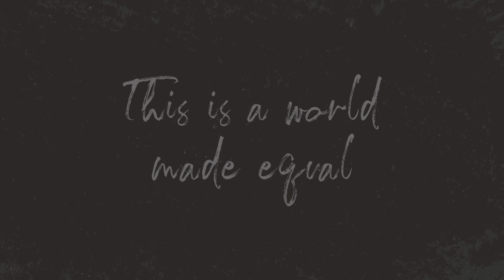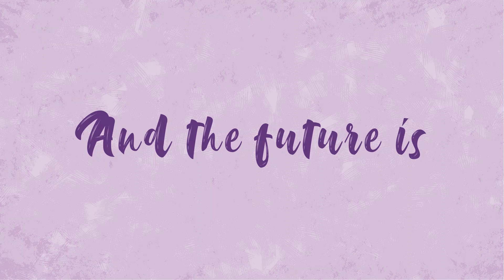A Feminist Future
This is a message from your future. It’s a future built by women’s movements. In this future, women in all their diversities are elevated and elected as leaders and advocates, governments are accountable to women, and marginalised people have amplified power.

At IWDA, we know that women’s movements are powerful forces for change. We hope you can rise up and join the movement striving for a world made equal.

Video by Creativa Videos; words written and performed by Anna McGahan